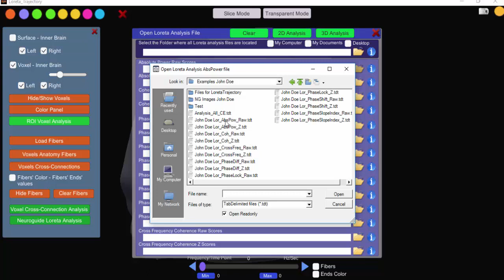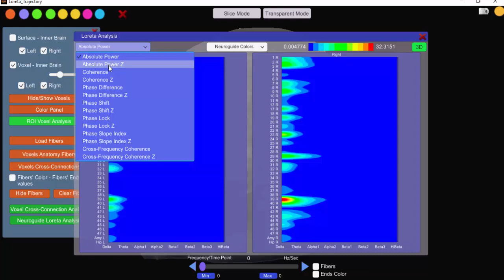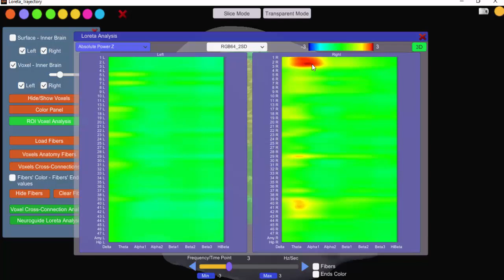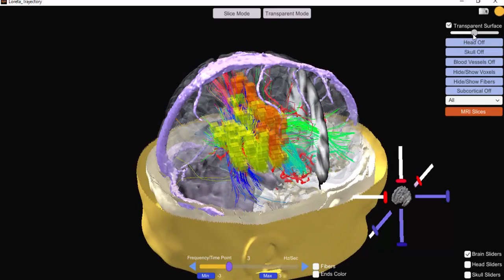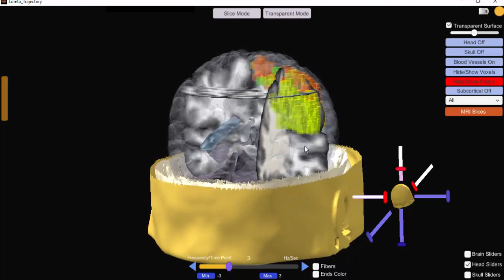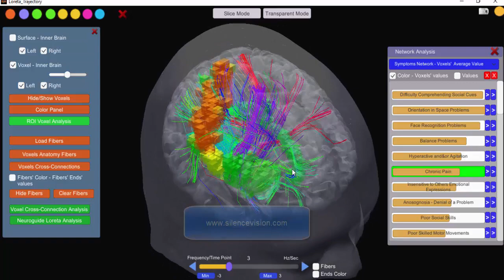Neuroguide - Loreta Absolute Power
Loreta Trajectory Viewer for Neuroguide: Absolute Power( Raw and Z Score)